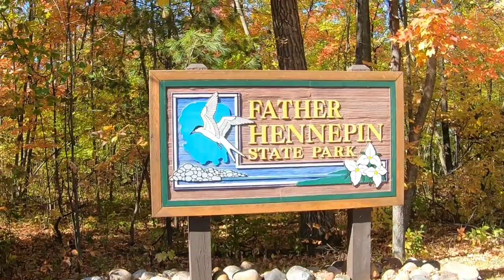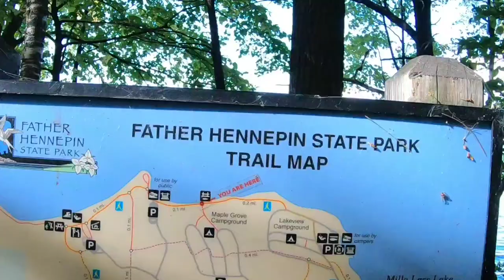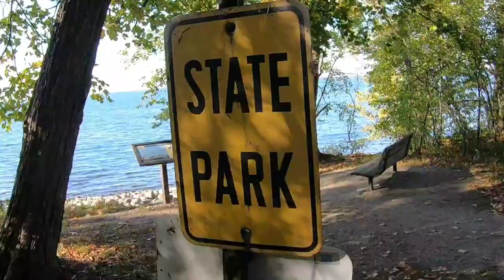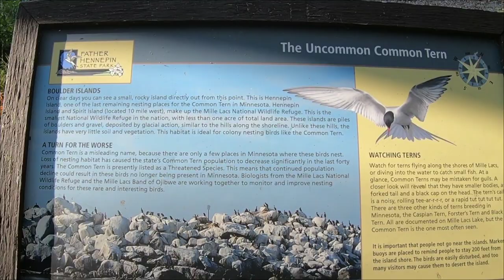Out fall camping at Father Hennepin State Park on Mille Lacs Lake near Isle, Minnesota.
Hiking, camping, grilling, and getting comfy in the northern fall air on the shore of Mille Lacs Lake.